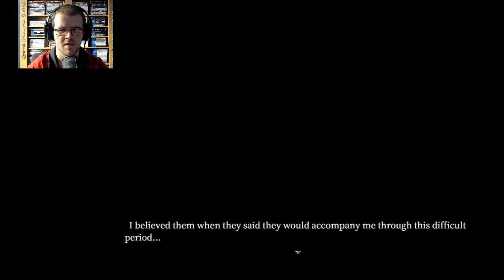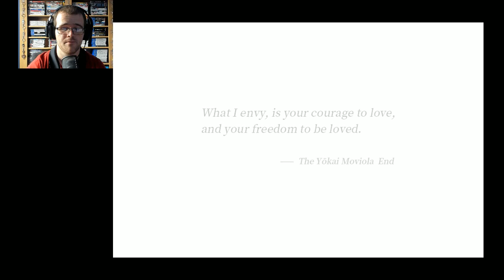Tales of the Black Forest (RPG Maker Horror) - Part 7 | Flare Let's Play | Secrets of the Theatre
Wherever the Heavenly Light cult goes, chaos ensues for all the innocents. Here though we're looking to put the vengeful spirits who've suffered for so long to rest. This is Tales of the Black Forest, a horror-mystery game made by Shiying Studio. What happens when we wake up at a train station within the grasp of a curse?

"High school student Kihara Kashin is trapped by an unknown force in Kuromori-chō. She accidentally ran into Kiritani Yuki who told her she had to travel to the past in order to get out of Kuromori-chō. And so, the adventure begins. What lies ahead, is not just the secrets hidden behind Kuromori-chō, but the strange and exciting world of yōkai."